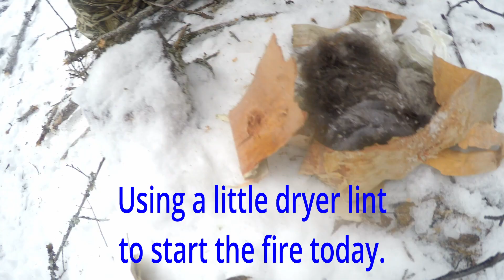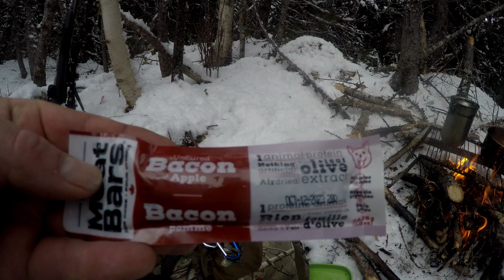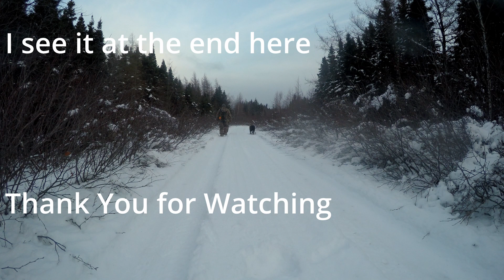Jan 7 2023 Boil Up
Just another Day NOT in the OFFICE